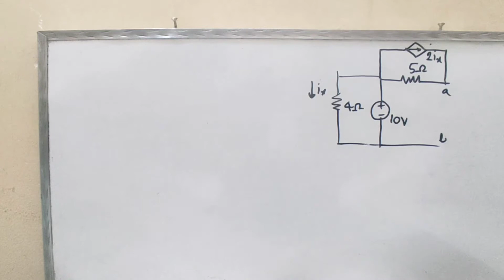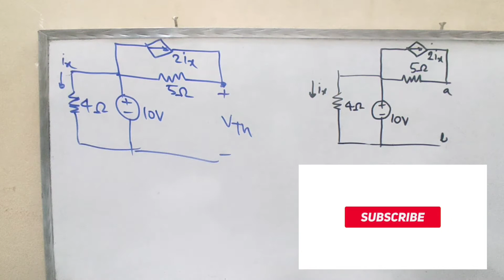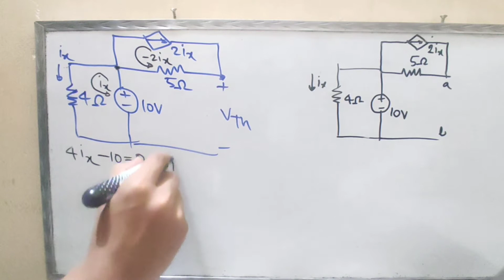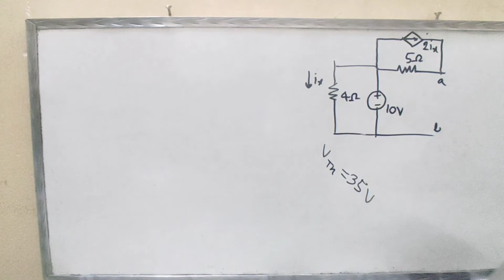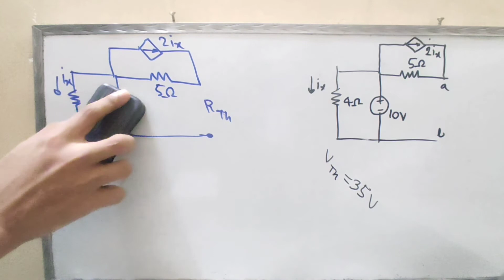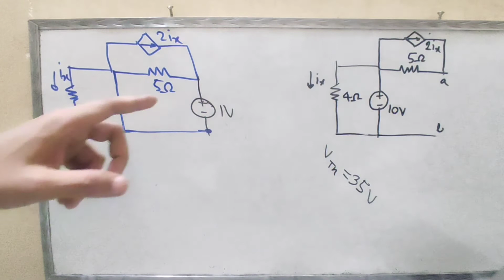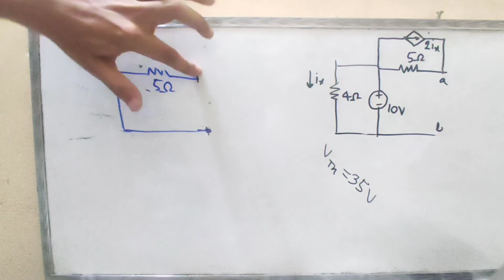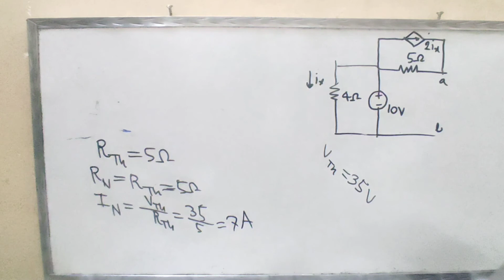49. Norton theorem solved problems 3 || DC Circuit Bangla Tutorial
I try to cover every topics of Electrical Engineering . For an electrical engineer , one must know about the basics of Electrical Engineering . So l build a playlist named as dc circuit bangla tutorial which helps people to know dc circuit for beginners to advanced level . In this playlist I try to cover dc circuits basic electrical engineering. In this playlist , dc circuit math problems are briefly discussed which is very useful for an engineering course named as dc circuits basic electrical engineering 1st semester . In this video I try to cover about Norton Theorem Problems and solutions which is very important for network theory and circuit analysis .  After this video norton theorem dependent source will be clear to all of you . The video is titled as Norton theorem solved problems 3 .